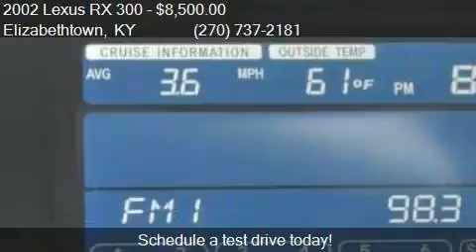2002 Lexus RX 300 Base AWD 4dr SUV for sale in Elizabethtown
This 2002 Lexus RX 300 Base AWD 4dr SUV is for sale in Elizabethtown, KY 42701 at Swope Toyota.

Engine: 3.0L V6
Transmission: Automatic 4-Speed
Color: Blue Vapor Metallic
Mileage: 165784
Contact Swope Toyota 1104 N. Dixie Elizabethtown, KY 42701 to test drive this 2002 Lexus RX 300 Base AWD 4dr SUV today.